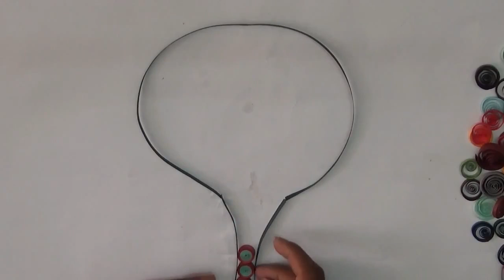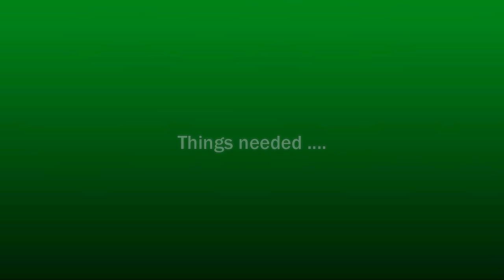Paper Quilling: tree